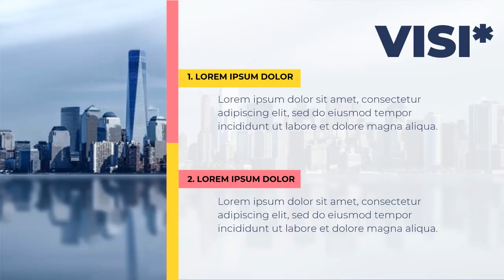Contoh Promosi Personal branding di youtube, facebook, instagram, twitter, tiktok, Bangun Bisnis